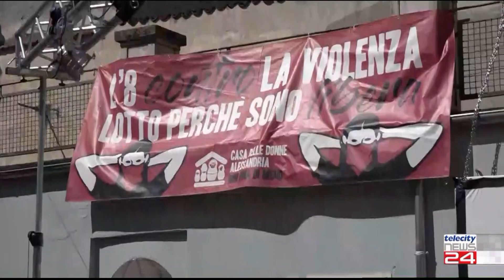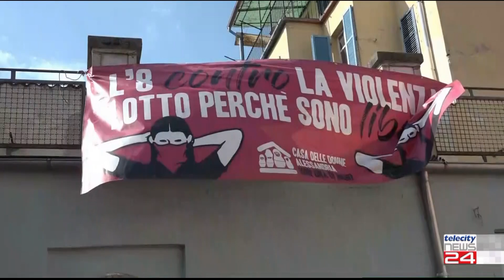05/07/22 - Casa delle donne, la parola al nuovo sindaco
05/07/22 - Casa delle donne, la parola al nuovo sindaco